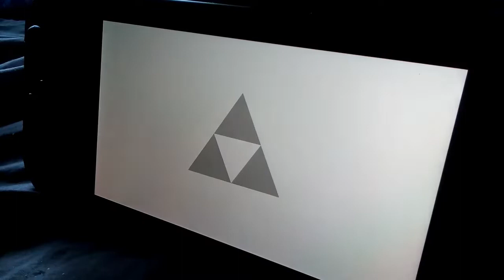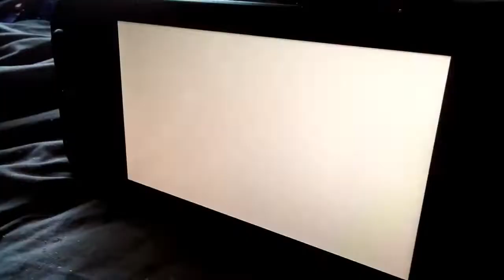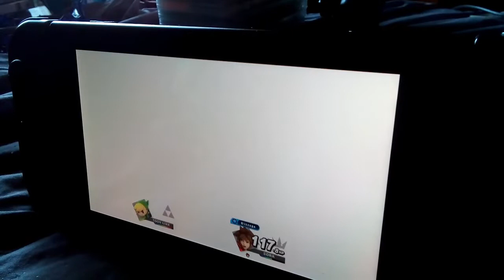BMF100 Plush Episode: Toon Link's Gaming Time!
Toon Link plays Smash Bros. Ultimate with his ex Toon Zelda until Sora challenges him to a quick battle.